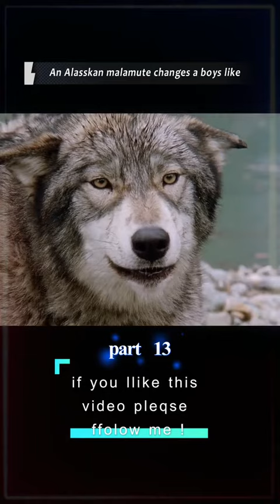playing with wolf